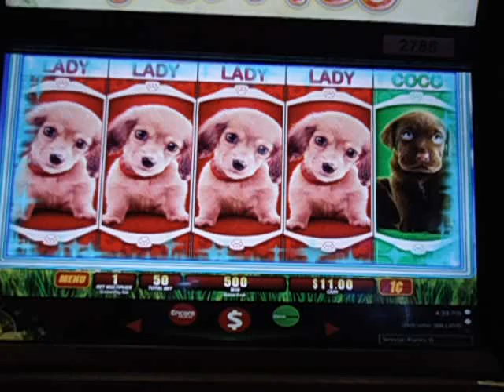OMG! Puppies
Headed over to the casino to redeem my " Toll Back " cash & play on some slots I had my eyes on yesterday. Good Karma :)